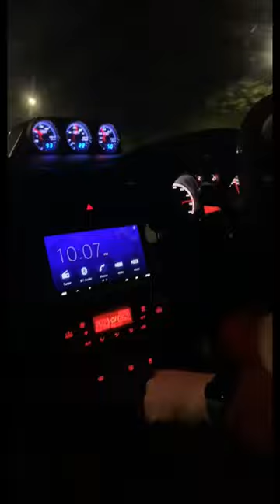Ford Focus MK2 RS Bluefin Stage 4+ Acceleration